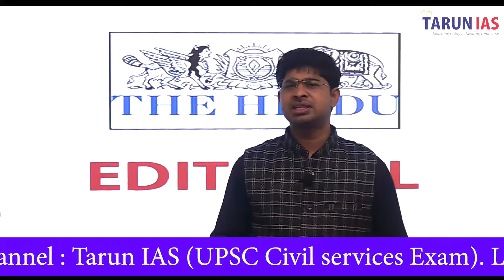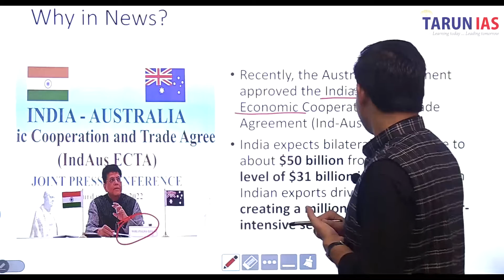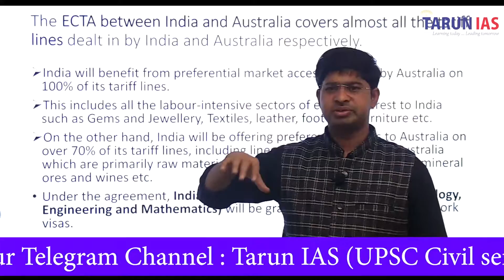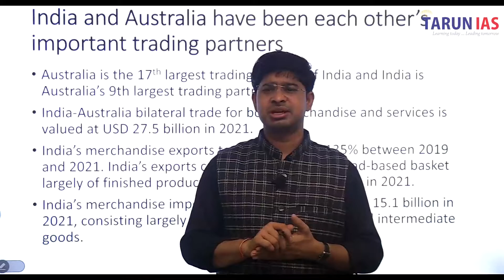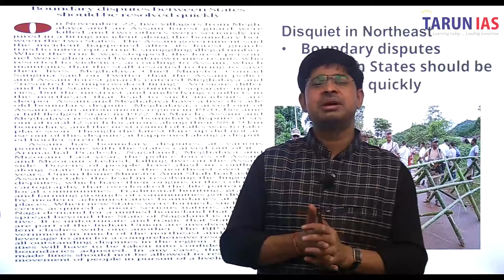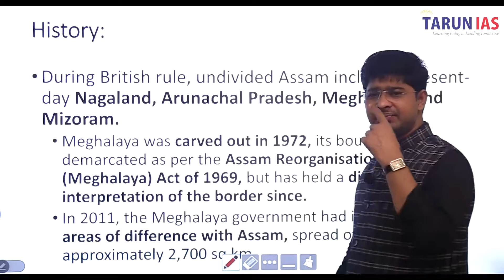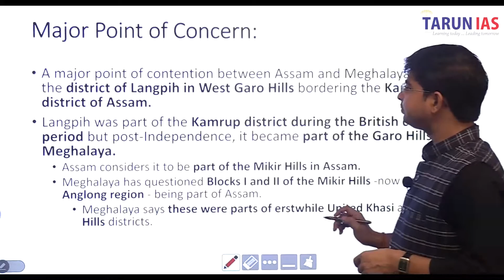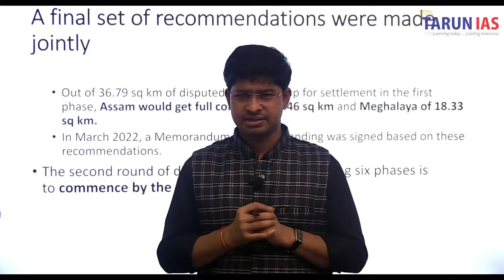The Hindu Editorial: Boundary Dispute Assam-Meghalaya | India Australia trade | 25th Nov'22 | UPSC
The Hindu Editorial | 25th Nov'22 | Boundary Dispute: Assam-Meghalaya | India Australia trade | UPSC

Today we are covering "Opening stance: "On the Australian parliament ratification of trade pact with India" and "Disquiet in the Northeast: On Assam-Meghalaya boundary dispute"
In this session, we will analyse the most important Hindu editorial from ‘The Hindu’ Newspaper for 25th Nov'2022. The Hindu Analysis videos are most useful for the UPSC- CSE Civil Services Examination 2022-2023 and other Govt Examinations.